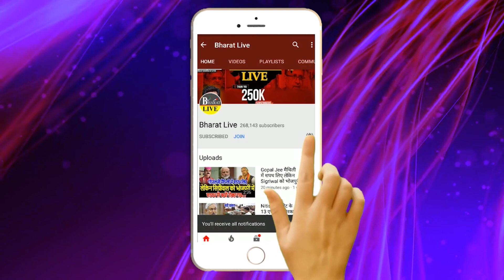Exclusive ! मुसलमानो को लालू ने दिया जबरदस्त धोखा ! मंत्री अशोक चौधरी ने किया भयंकर ख़ुलासा!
Exclusive!
मुसलमानो को लालू ने  दिया जबरदस्त धोखा!

मंत्री अशोक चौधरी ने किया भयंकर ख़ुलासा!